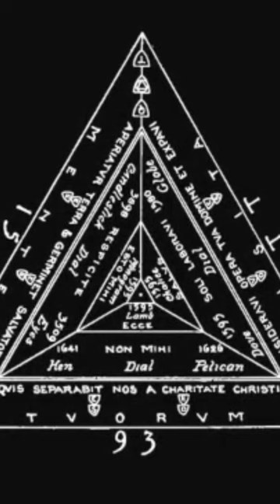Designing a Building from Your Prison Cell: Sir Thomas Tresham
One of Britain’s most bizarre buildings, Rushton Triangular Lodge is the story of a man’s faith translated into brick and stone.

While imprisoned by Elizabeth Tudor’s Protestant Government, the staunchly Catholic aristocrat Sir Thomas Tresham dreamt up a banqueting house covered in cryptic codes and symbols. On his release, Rushton Triangular Lodge was born.

In this episode, Rory transports us to a world that is laced with intrigue, plots and clues - some of which are still to be cracked.

Described as 'fascinating' by the Sydney Morning Herald, this series takes us on an exploration of some of the United Kingdom's most interesting architectural follies, such as the inspiration for Saruman’s tower in Lord of the Rings.

Presented by architectural historian and author Rory Fraser (author of Follies: An Architectural History), discover what makes these Follies some of the country’s most interesting and iconic architecture.

- Camille, Team Shelter 🏡

Sign up to our mailing list and we'll send you a selection of FREE award winning films exclusive to Shelter!